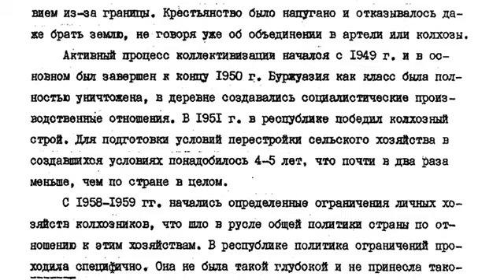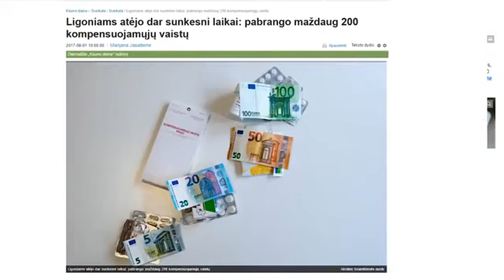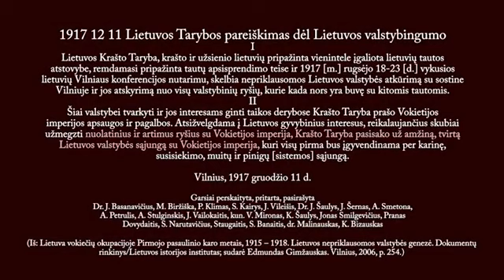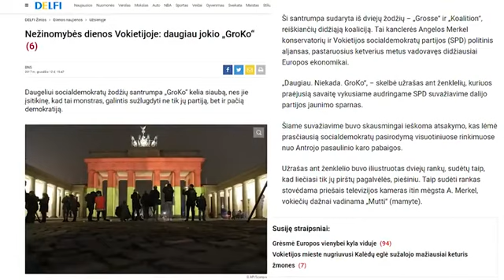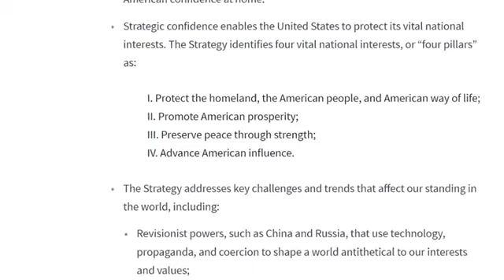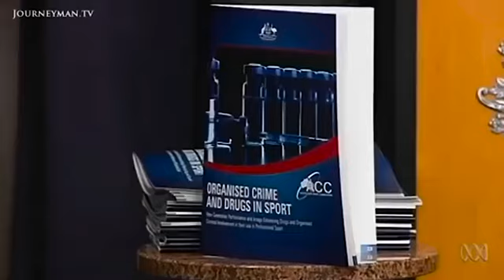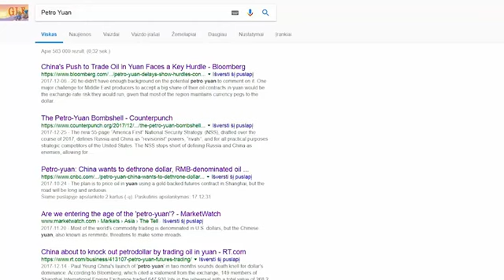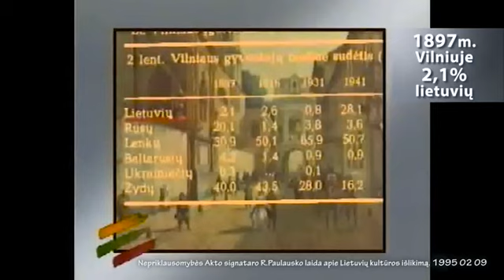Rolandas Paulauskas- Kas čia daros kas čia daros Nr 4